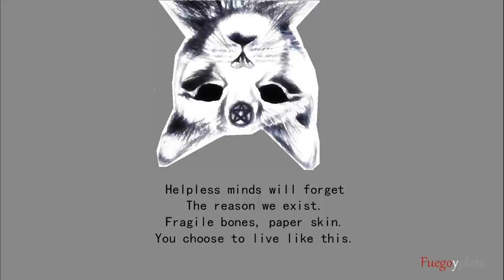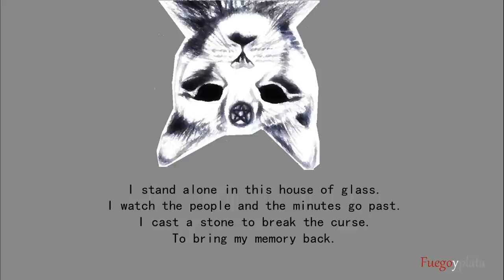Mr. Kitty - Messiah